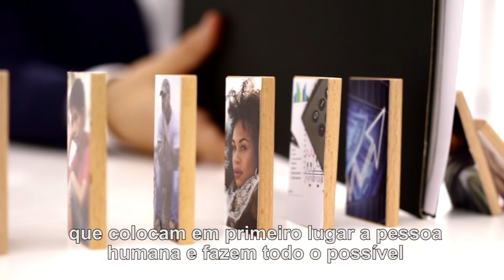ABRIL 2018: Por aqueles que têm responsabilidade em matéria econômica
A economia não pode pretender apenas aumentar a rentabilidade, reduzindo o mercado de trabalho e criando assim novos excluídos.

Deve seguir o caminho dos empresários, políticos, pensadores e agentes sociais que colocam em primeiro lugar a pessoa humana e fazem todo o possível para assegurar que haja oportunidades de trabalho digno.

Vamos juntos levantar a voz para que os responsáveis pelo planejamento e pela gestão da economia tenham a coragem de rejeitar uma economia de exclusão e saibam abrir novos caminhos.